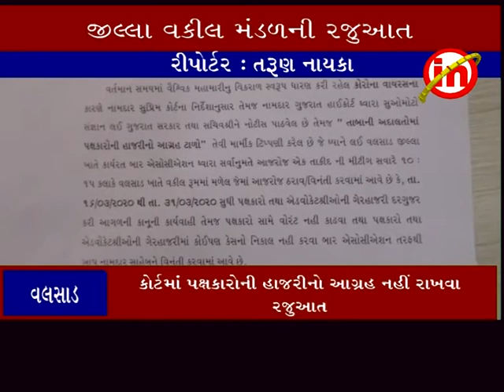વલસાડ ઃ કોર્ટમાં પક્ષકારોની હાજરીïનો આગ્રહ નહીં રાખવા બાર કાઉન્સીલ દ્વારારજુઆત